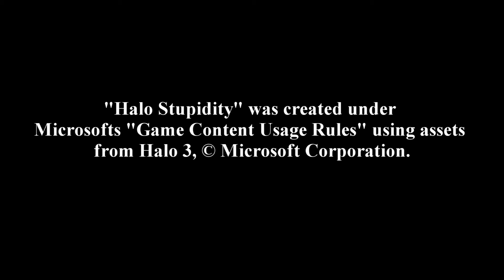Gaming Stupidity Episode 5: Halo Stupidity "Matt's Redemption Continued"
Episode 4 had too much content so I made it a double episode. Post in your comments if he's redeemed himself yet.